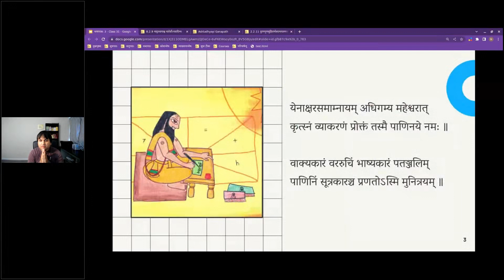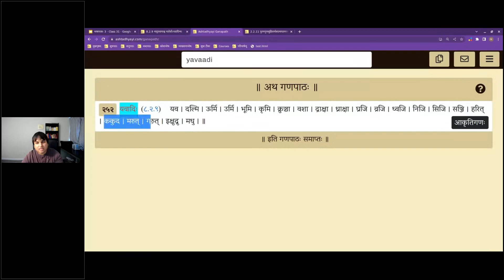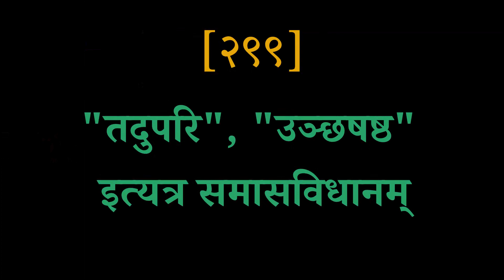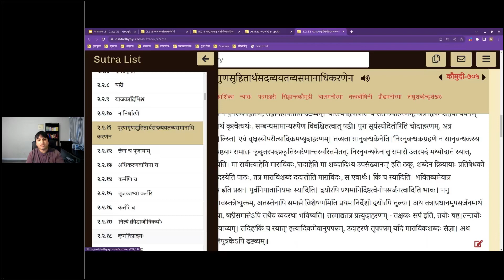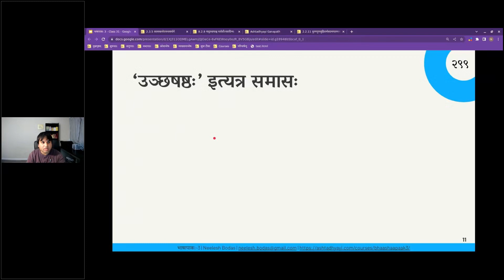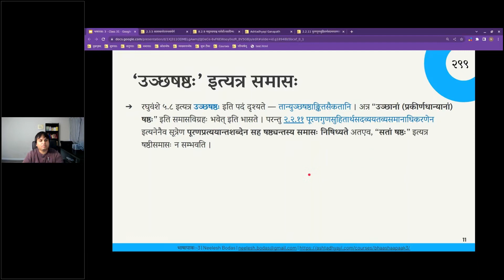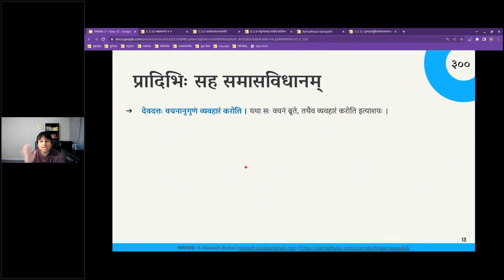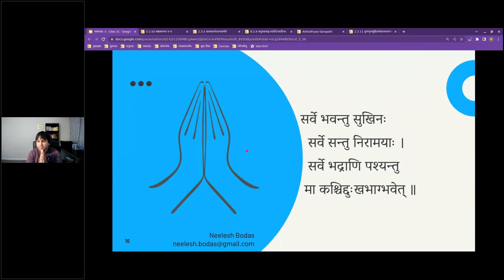भाषापाकः 3 - Class 31 (Final class) | Chapters 297, 298, 299, 300 | Neelesh Bodas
Discussion of chapters from the भाषापाक-3 book of Samskrita Bharati.
Topics discussed:
00:00 प्रारम्भः
01:14 लेखः 297 - मतुप्-प्रत्ययस्य मकारस्य वकारः
11:31 लेखः 298 - क्रियायाः पौनःपुन्यस्य गणना
22:03 लेखः 299 - 'तदुपरि', 'उञ्छषष्ठ' इत्यत्र समासविधानम्
43:46 लेखः 300 - प्रादिभिः सह समासविधानम्

for learning more about Paninian grammar.